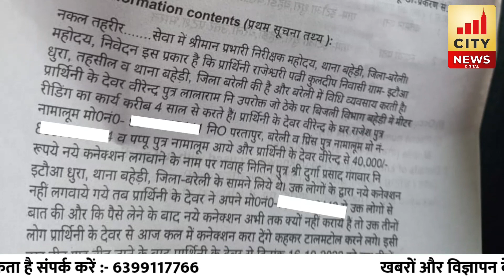Bareilly : परिजनों ने एसएसपी से लगायी गुहार...